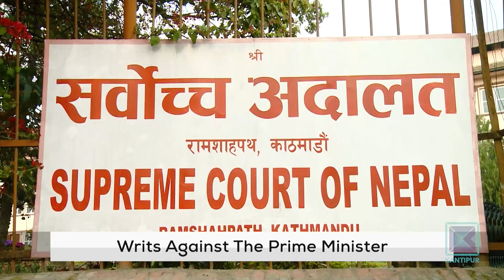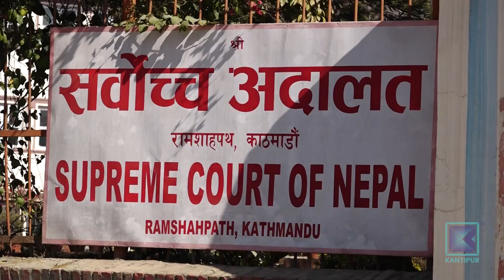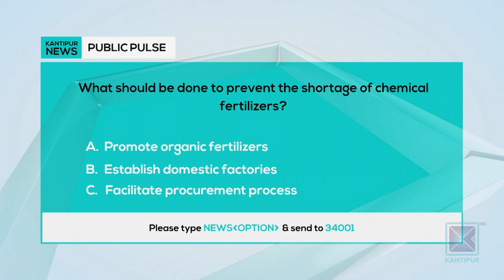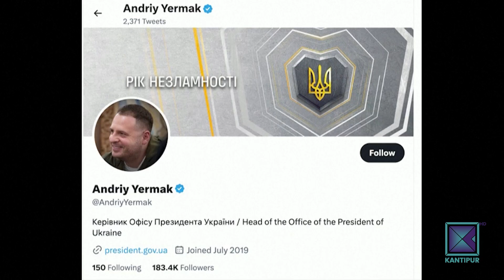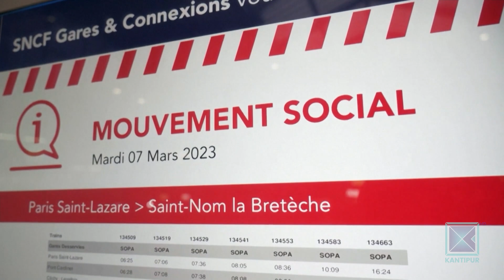Kantipur English News 06:00 PM | Full English News - 07 March 2023